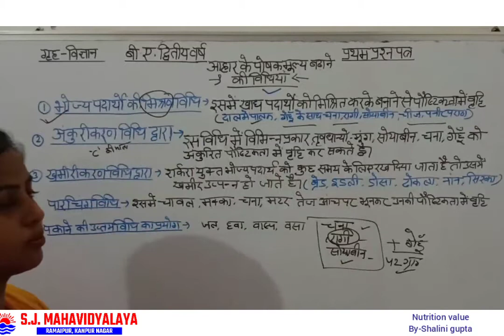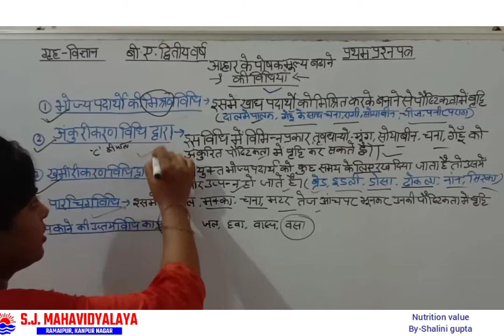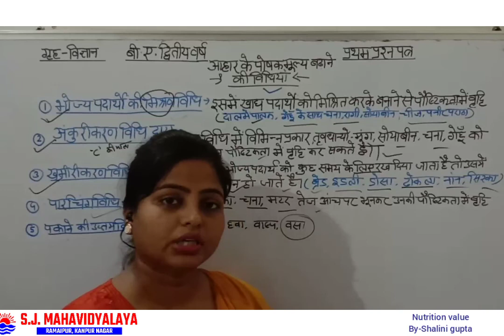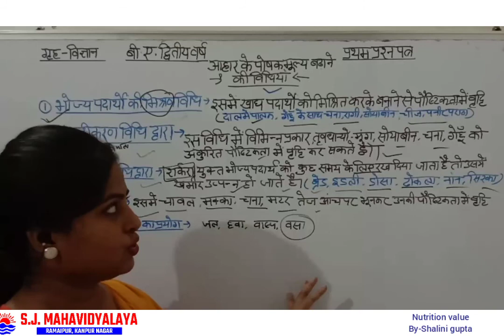Home Science By Mrs Shalini Gupta B.A.2 Nutitent valu